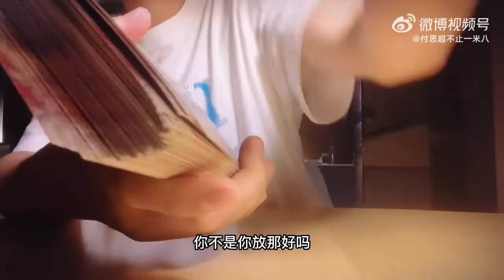【付思超級生活】220813 付思超級生活又來分享生活啦